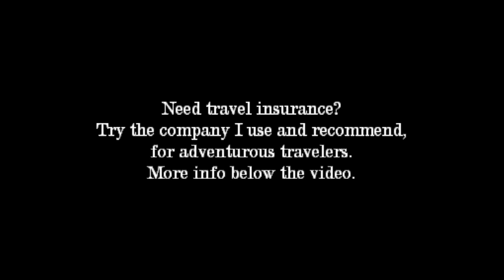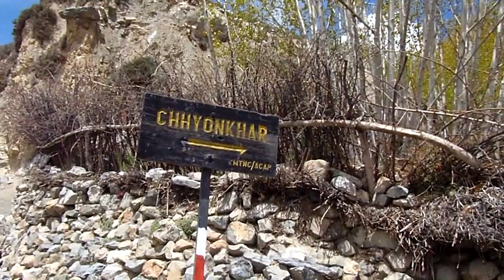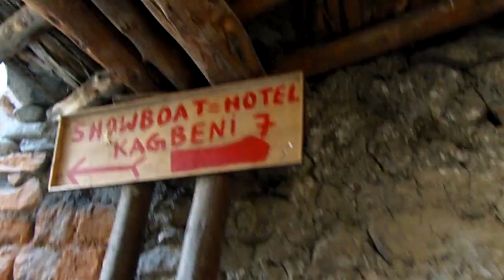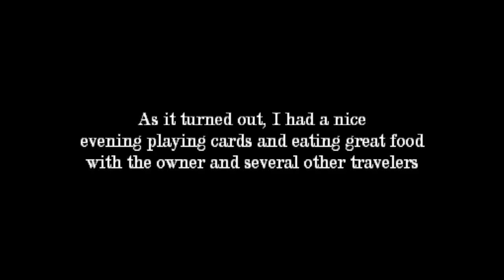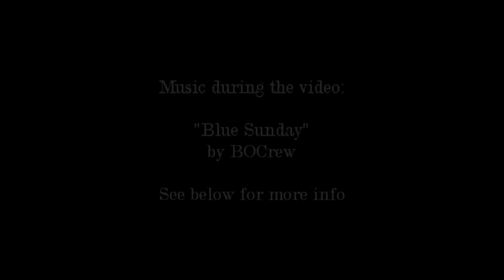Annapurna Circuit Trek, Part 6: Hiking Solo in the Himalayas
One day trekking on the Annapurna Circuit in the Himalayas of Nepal, from Muktinath to Kagbeni.

Video created by Gabriel Morris, who is the owner of all video or photo content. Filmed using an Olympus SP-810UZ and/or a GoProHero Plus LCD.